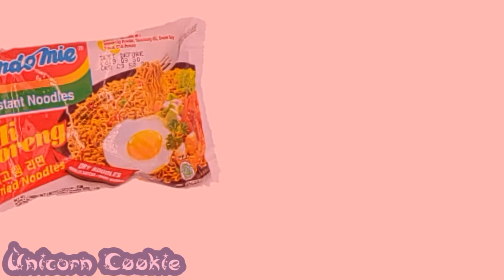Wannabe Meme||Sheeppost lel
For Princess Gum-Chan
Remember That WE ALL LOVE NOODLES IN ASIA EEEE